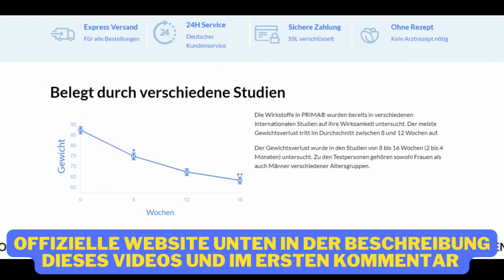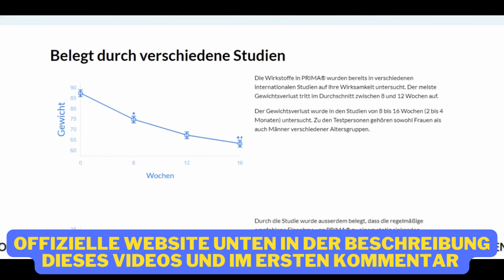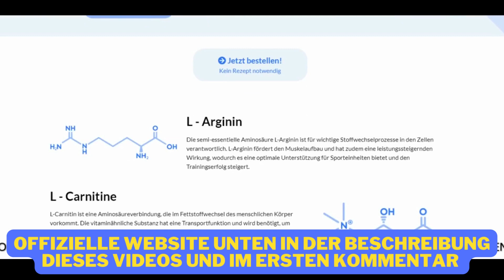PRIMA ÜBERPRÜFUNG DER GEWICHTSABNAHME - ALARM - Funktionieren Prima? Die Wahrheit über Prima Kapseln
PRIMA ÜBERPRÜFUNG DER GEWICHTSABNAHME - SEIEN SIE VORSICHTIG - Funktionieren Prima Pills? Die Wahrheit über Prima Kapseln

Dies ist ein Video-Review, um Sie über Prima zu informieren. In dieser Prima Review lasse ich Sie wichtige Informationen über dieses Produkt wissen, damit Sie entscheiden können, ob Prima das Richtige für Sie ist. Wenn Sie sich fragen, ob Prima funktioniert, ist die Antwort JA!
Kaufen Sie dieses Produkt nicht, bevor Sie sich dieses Video angesehen haben. Es gibt einige sehr wichtige Prima-Warnungen, die Sie kennen sollten, damit Sie nicht auf einen Betrug hereinfallen.

Wie funktioniert Prima?
Prima wurde entwickelt, um Ihren Körper bei jeder Diät zu unterstützen. Die kombinierte Zufuhr der enthaltenen Wirkstoffe ist aufgrund ihrer synergistischen Wirkung besonders effektiv. Sie sollten wissen, dass Prima von einem Team von Ärzten und Wissenschaftlern entwickelt wurde, um die stark gestiegene Nachfrage nach der Behandlung von Menschen mit Übergewicht zu Hause zu ermöglichen. Nach mehrjähriger Entwicklungszeit ist die Anwendung von PRIMA ohne Rezept möglich. Ihr wissenschaftliches Beratungsteam steht Ihnen jederzeit zur Verfügung. Wenn Sie also damit kämpfen, Gewicht zu verlieren, ist Prima genau das Richtige für Sie.

Prima Vorteile:

- Verringert die Einlagerung von neuem Fett
- Erhöht den Grundumsatz des Körpers und beschleunigt so die Gewichtsabnahme
- Verhindert Heißhungerattacken

Wie wird Prima verwendet?
Nehmen Sie eine Kapsel pro Tag, 15 bis 30 Minuten vor der größten Mahlzeit des Tages. Damit Prima seine volle Wirkung entfalten kann, wird empfohlen, das Produkt mindestens 3 bis 6 Monate lang einzunehmen, damit Ihr Körper genügend Zeit hat, die leistungsstarken Nährstoffe dieser Formel aufzunehmen und zu verarbeiten.

Wie erhalte ich Prima?
Die offizielle Website finden Sie in der Beschreibung dieses Videos und im ersten Kommentar.

Wenn du irgendwelche Zweifel hast, hinterlasse einen Kommentar und ich werde dir gerne helfen!